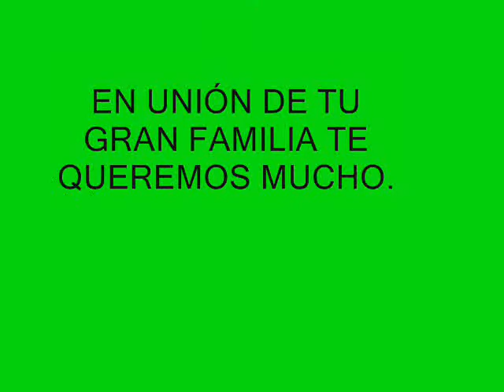CAROLINA RUMBOS FELIZ CUMPLEAÑOS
MIL BENDICIONES Y QUE SIGAS ADELANTE, TQM. TU HERMANO ARTURO RUMBOS.